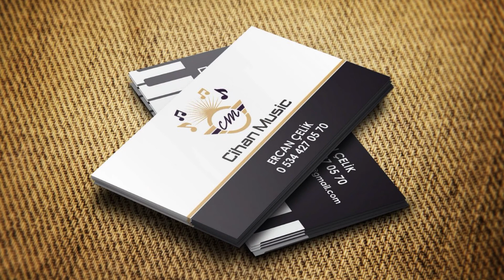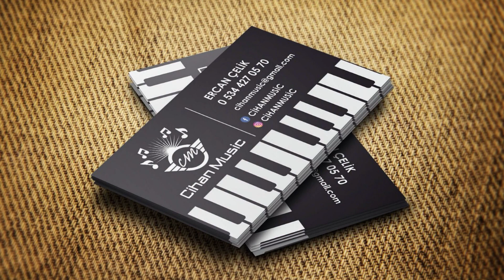(Cihan Music Prod.) - YAZAN KALEM SİYAH (2022)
ERCAN ÇELİK
Korg Pa 1000 - ERCAN ÇELİK
Kayıt - Mix  :  ERCAN  ÇELİK